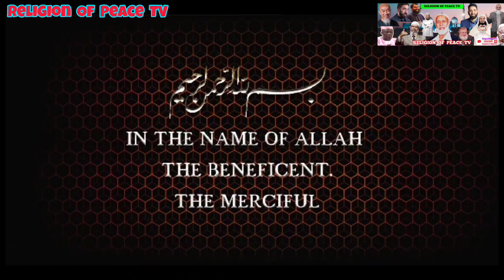The World Need To See This.. A Testimony From American Nurse Work Work In Gaza Refugee Hospital 😭😭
You can contact with us on WhatsApp here